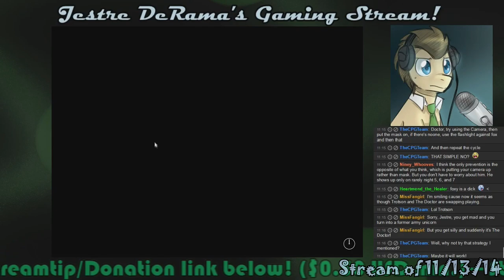Dr. Whooves SPs FNAF 2! 8: RISE OF THE VALEYARD!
And the rage starts once again...

(The Valeyard is a major character from Classic Doctor Who. Be sure to look him up!)